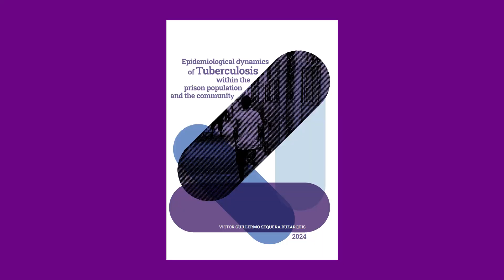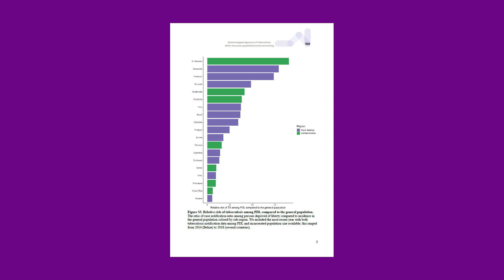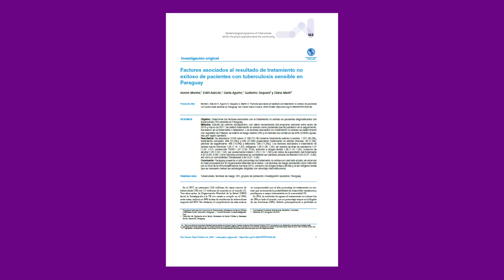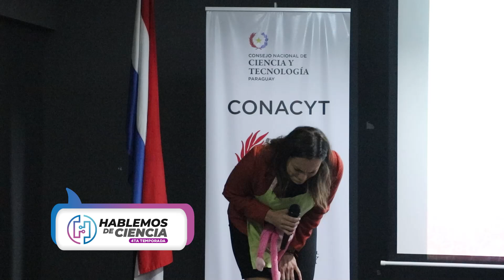Hablemos de Ciencia [113] (T4-23)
📺🔬🚀💡 ¡Hablemos de Ciencia 4ta temporada! Con más ciencia, tecnología, innovación y calidad!

Te invitamos a ver el programa, con la participación de:
🎓📕 Dr. Guillermo Sequera,  investigador del SISNI Nivel II, quien presentará su libro basado en su tesis doctoral "Tuberculosis en las cárceles".

♻️ Prof. Javier Vitale y Lic. Mirian Nuñez, miembros del equipo del proyecto “Lineamiento de Políticas Públicas el Desarrollo Sostenible e Inclusivo del Dpto. de Caaguazú, Paraguay. Una prospectiva de acción colectivo al 2040" ejecutado por el CEPE.

🗣️🔭 Monólogos Científicos presentados en la final nacional del certamen “Solo de Ciencia Paraguay”.

Transmitido el:
📆 Miércoles 9 de octubre de 2024.
🕑 A las 20:00 horas por  Paraguay TV.
🕑 A las 21:00 horas por  La UNION TV.

00:00 Intro
01:06 Entrevista con el investigador Dr. Guillermo Sequera
19:10 Entrevista con el Profesor Javier Vitale
27:27 Entrevista con la Lic. Mirian Nuñez
31:39 Cierre primer bloque
32:23 Segundo bloque
33:36 Monólogos Científicos: Luis Amarilla, innovación en educación
37:37 Monólogos Científicos: Lic. Paz Ortiz, lo positivo de la crianza positiva
41:57 Monólogos Científicos: Ángel Articanaba, halitosis
45:52 Monólogos Científicos: Lic. Juan Carlos Talavera, hablar con las manos
49:48 Monólogos Científicos: Lic. Jorge Adlán, drama científico
52:14 Monólogos Científicos: Romina Pereira, tragedia del envejecimiento
55:16 Monólogos Científicos: Marcela Achinelli, El Tiempo, el Cuidado y el Dinero: ¿Quiénes Nos Cuidan?
59:02 Monólogos Científicos: Jessica Resquín, ganadora del certamen 2023
1:04:20 Cierre de programa